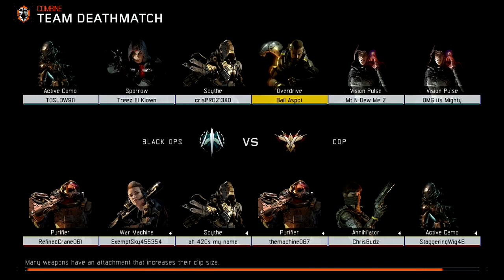I'm Recovered!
Here is an update video on how I'm doing from the Hospital!

MadGrips.tictail.com